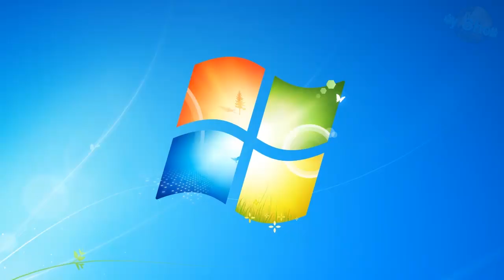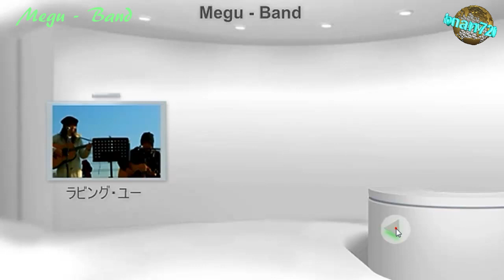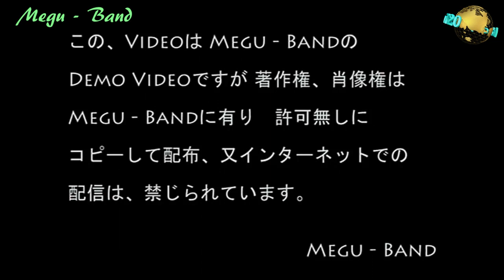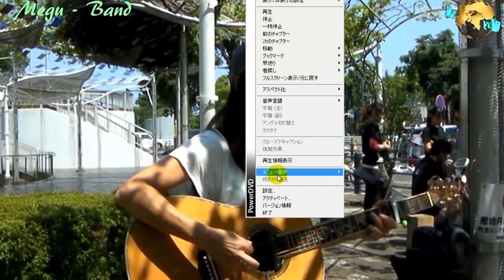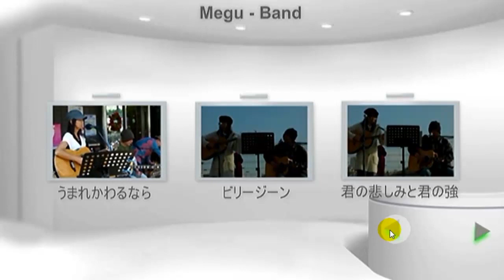Megu - Band ( Demo DVD ) 作製してみました。 HD 720p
Megu - Band Demo DVDと言う様な、Video DVDを作成してみました、オープニングでは剛さんのギターで、タイトルは５曲で 12.05.19 湘南台お楽しみ市での２曲と、12.01.14湘南なぎさ市で歌った３曲含め、全５曲の構成で　心素直で、うまれかわるなら、ラビング・ユー、ビリージーン、君の悲しみと君の強さ。